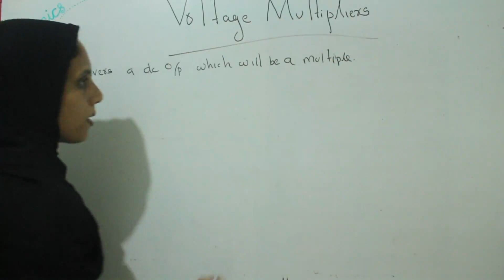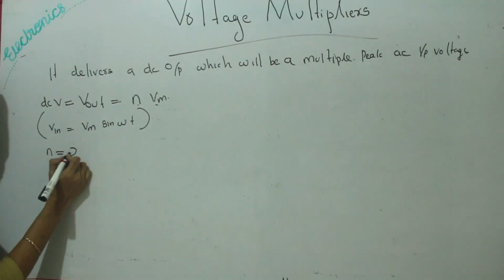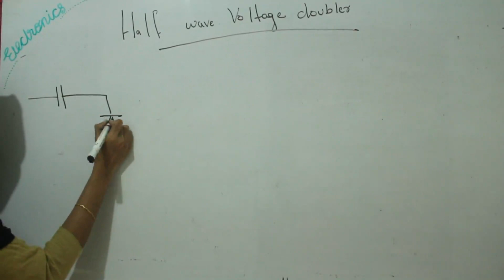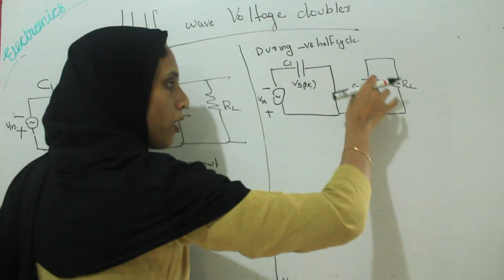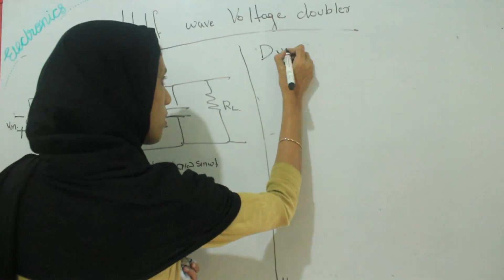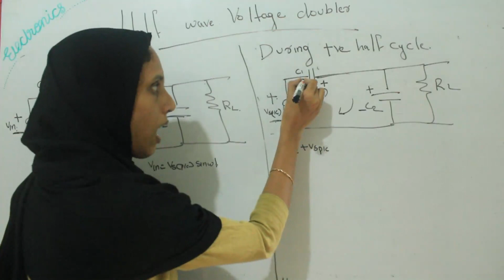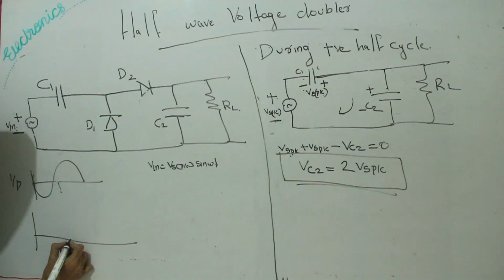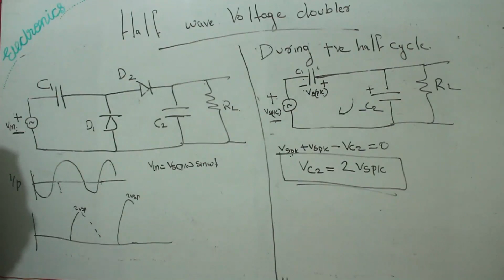Lecture 7- Voltage Multiplier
This Video is Prepared for 5 Sem BSc Physics students under Calicut University
PH5B09 - Electronics